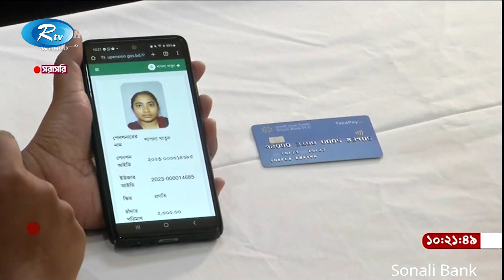বৈদেশিক মুদ্রা সাশ্রয়ে চালু হচ্ছে ‘টাকা পে’ কার্ড | Taka Pay | Card | Rtv News